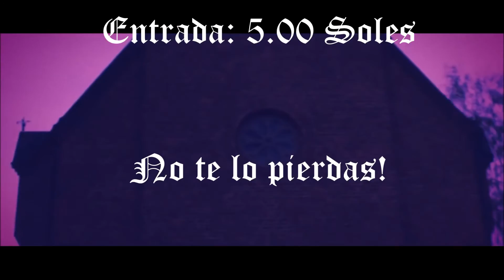Cajamarqorqo Fest - 15 de agosto - Seminario Caffe Culturale